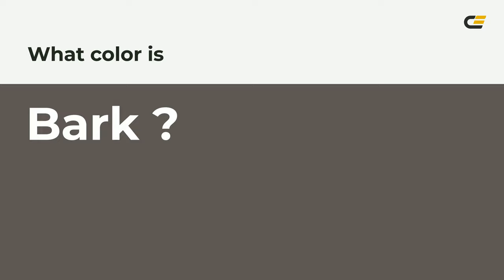Bark color 5f5854 hex color - Grey color - Cool color 5f5854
What color is Bark ? 5f5854 hex color - Grey color - Cool color 5f5854

Hex 5f5854 Color Code is also known as Bark color.